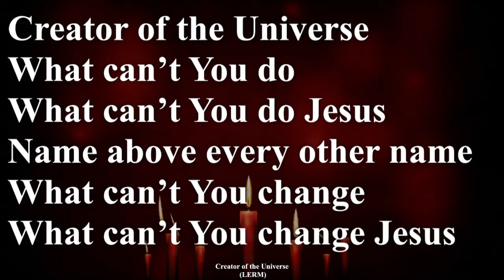KATHY HIGH PRAISE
Dance like David danced